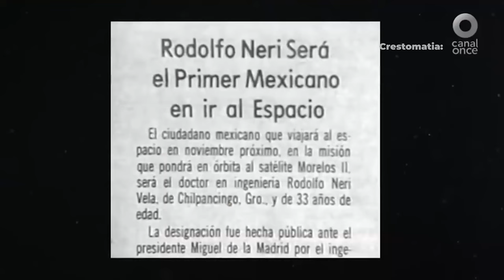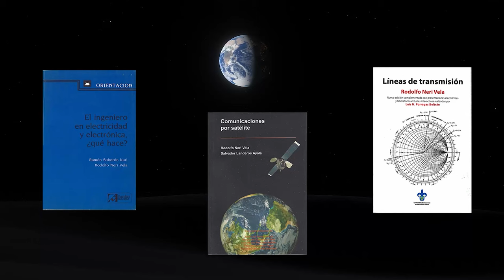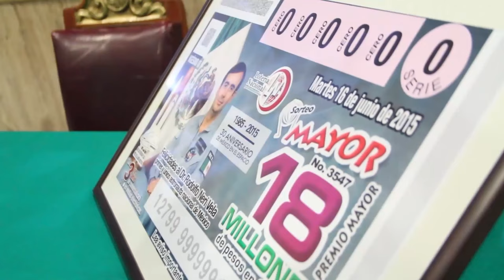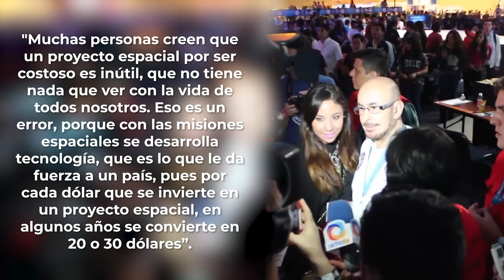Rodolfo Neri Vela 👨‍🚀 Primer Astronauta Mexicano ‍🚀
Breve y rápido resumen de la historia y trabajo del Dr. Rodolfo Neri vela Primer astronauta de México.

En 1985 a bordo del transbordador Atlantis el Dr. Neri llegó hasta el espacio y puso en órbita el satélite Morelos II, entre otras hazañas más también puso la tortilla en la dieta de los astronautas de manera permanente de todas las misiones posteriores.

Entérate de todo lo demás que logro e hizo en y desde su viaje espacial.

Guion y arreglos por: Guillermo Castro
Edición/Animación/Audio por: Josoef Canon/Ejian

Vídeo colaboración con la Agencia Espacial Mexicana